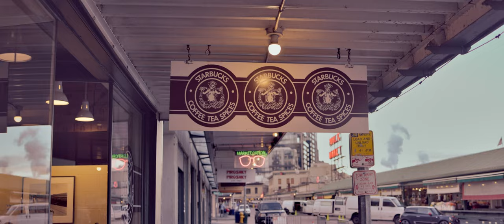Early Morning at Pike Place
Earlier this spring, I walked over to Pike Place market to take some photos.  I also shot some video clips, which ended up becoming this little sequence here.  I am still learning how to shoot, edit, and color footage  into something somewhat usable.

***Gear***
Main Camera: Canon EOS R5
Video Camera: Canon EOS R5C
Backup Camera: Canon EOS R6
Street Photography: Ricoh GR3x